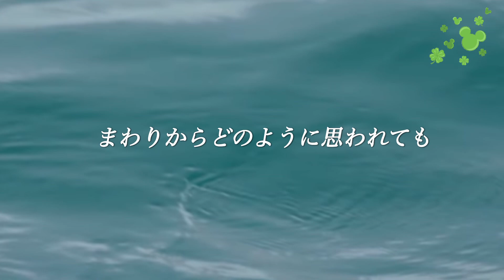🌟めぐり逢えた奇跡に心からありがとうございます🍀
皆様にとって良い出会いがありますように🍀

諸事情により少しお休みを頂きます。
星の数ほどあるチャンネルの中から🌟
ご視聴下さりいつもありがとうございます。

Thank you to everyone in the world🌏🌟